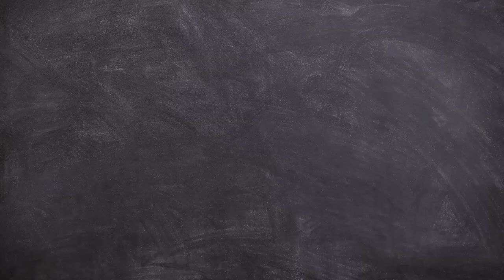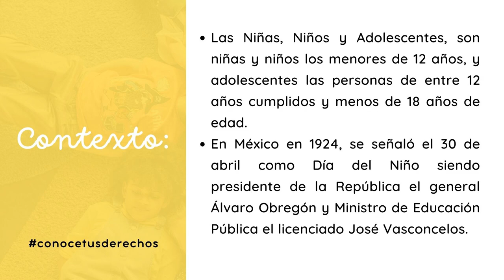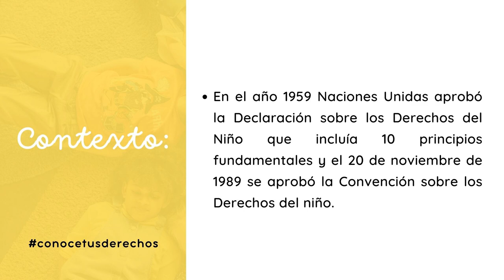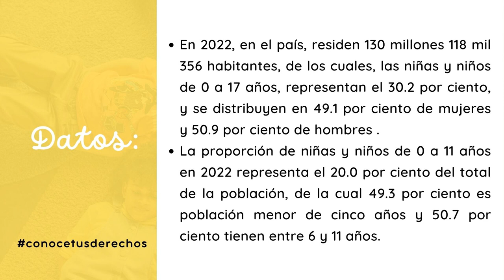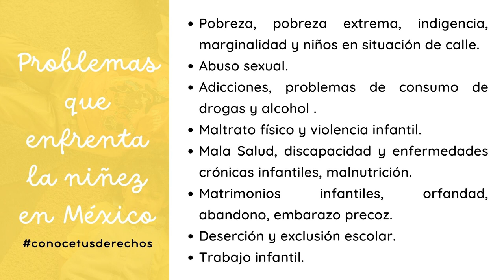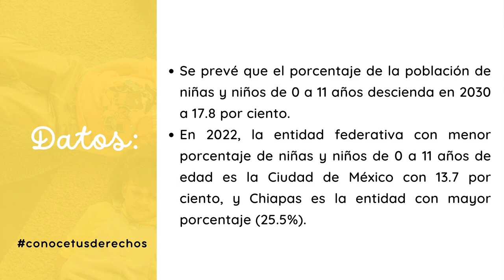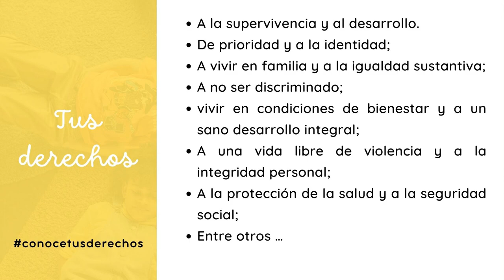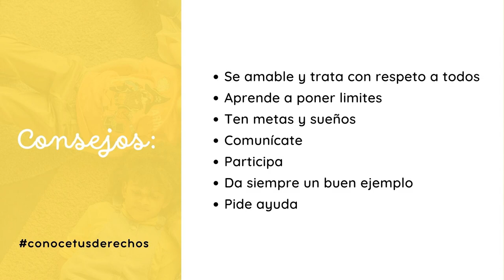Conoce tus Derechos/Día del Niño/20230430-CE2223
Conoce tus Derechos. Tema: Día del Niño, 30 de Abril. Conduce: Natalia Sthephens y Guadalupe Palma. Fecha de emisión: 30 de Abril 2023. Este y otros programas los puedes ver Producciones con fines educativos a cargo del Lic. Ernesto Gutiérrez Garcés - Director General de Educación Secundaria Técnica en la CDMX